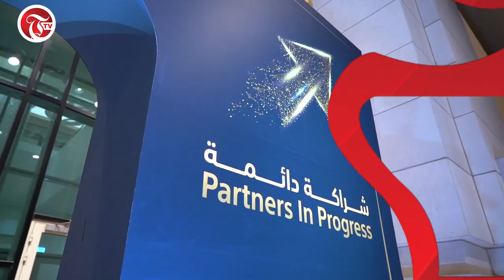Bank Muscat celebrates its 15th Annual Award ceremony “Partners In Progress”